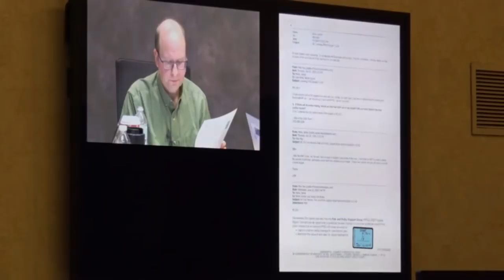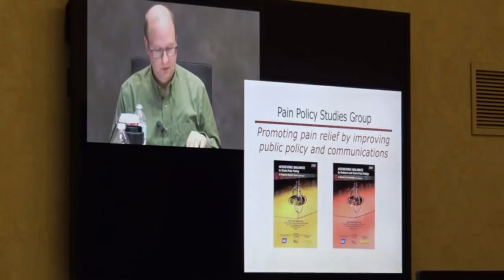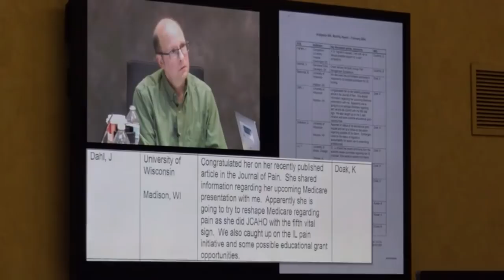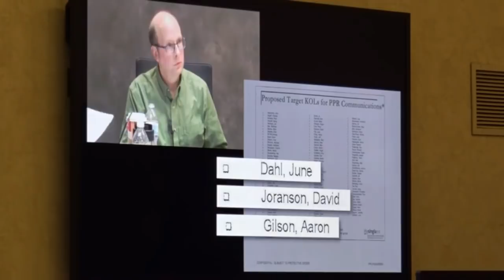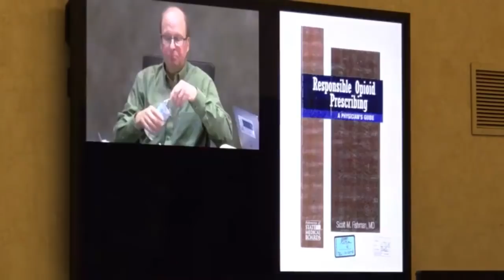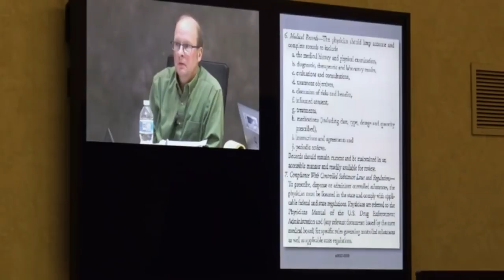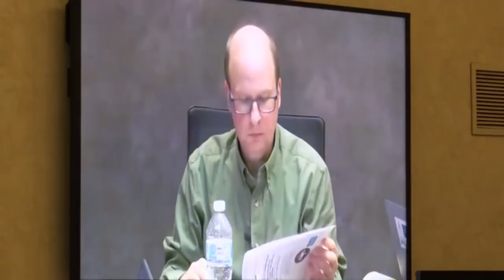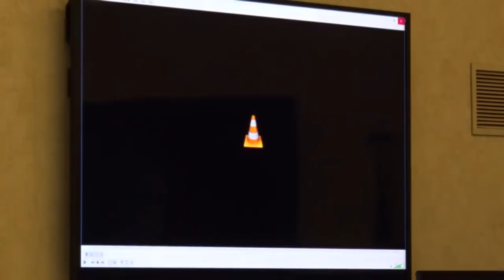Opioid Trial - Day 10: Morning session